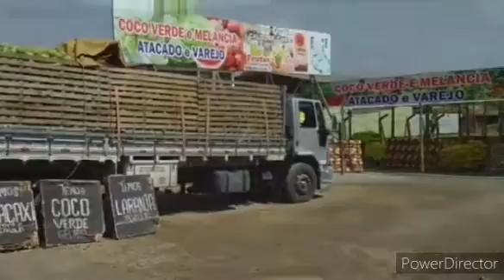Drone Jordão® Contrate para seu comércio, negócios e Eventos! (11)95291-0883